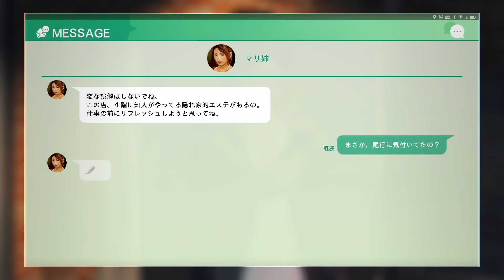まさかの高級〇ープ嬢！？マリ姉の正体を暴け！【ジャッジアイズ】 【キムタクが如く】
■スポンサー登録してくれるとハゲになります。

今後プレイを予定してるゲーム
キングダムハーツ3[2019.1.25]
ジャンプフォース[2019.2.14]
ワンピースワールドシーカーも気になるなあ。
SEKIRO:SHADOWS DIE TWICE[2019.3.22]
コードヴェイン [2019年]